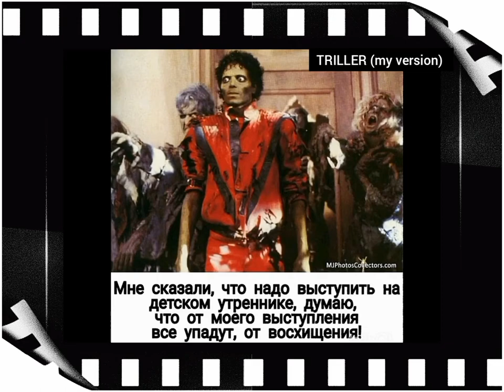Michael Jackson covers his piano songs with his vocals amid his videos and photos 2 PART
Майкл Джексон кавер-версии его песен рояль с его вокалом на фоне его видео и фотографий 2 ЧАСТЬ
00:00 Say Say Say
01:07 Say Say Say (2 version)
02:32 I Can't Help It
03:47 Don't Stop Till You Get Enough
05:11Rock Whit You
05:58 Thriller (My version)
08:11 Billie Jean (1 version)
09:59 Billie Jean(2 version)
11:48 Billie Jean (3 version)
13:34 Billie Jean (4 version)